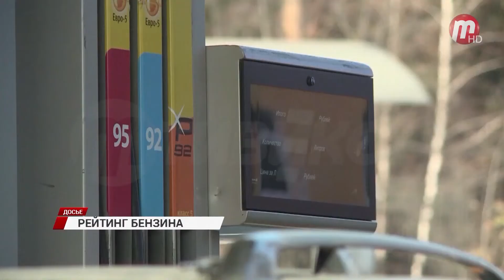Названы регионы с самым доступным бензином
В среднем по России за год стоимость бензина марки АИ-92 выросла почти на 10%. Эксперты агентства "РИА-Рейтинг" рассчитали, что жители разных регионов страны на свою среднемесячную зарплату могут приобрести почти 900 литров топлива этой марки